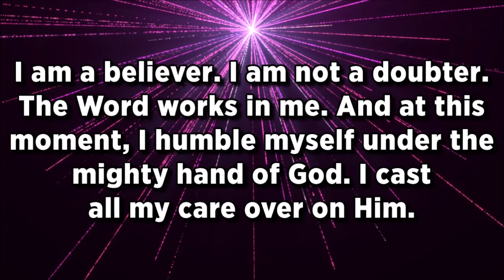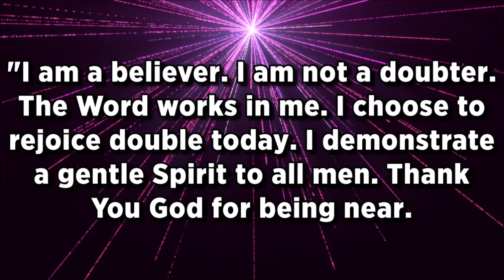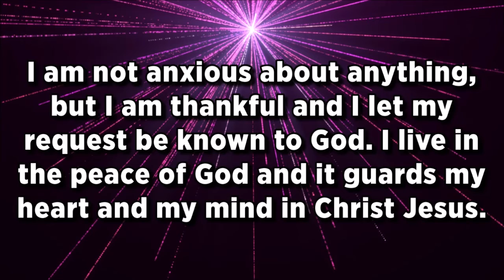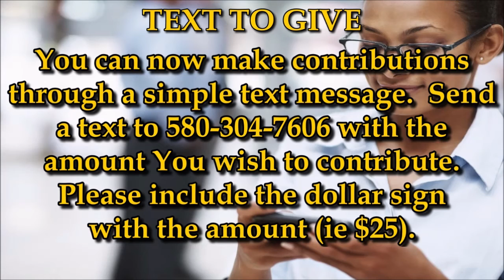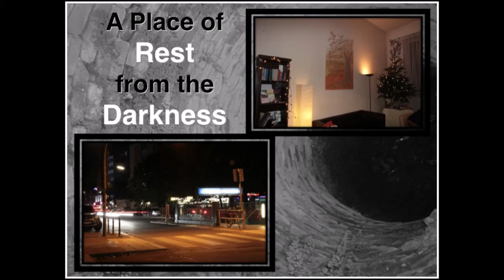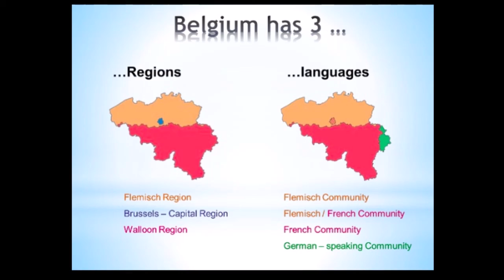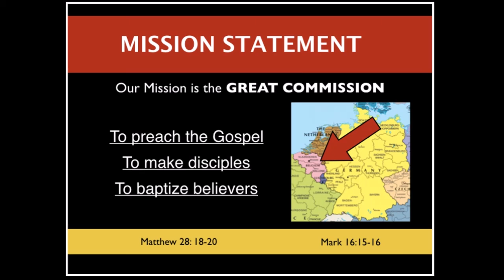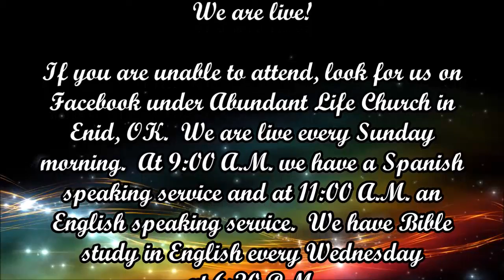House of Blessing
We continue on our series of reunions, but first we have guest speakers.  Missionaries Mark and Jeannie McClung tell us about their ministry in Germany and their upcoming assignment in Belgium.